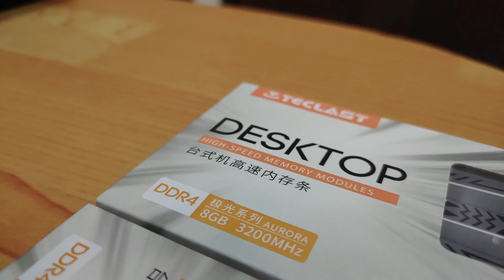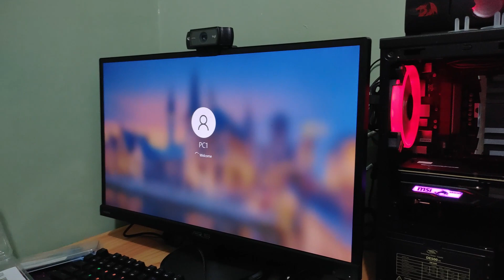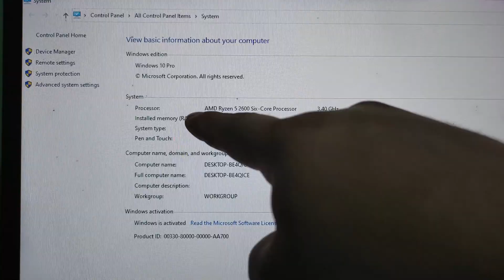Subrang Mura ng 16GB Ram ni Teclast! Pinakamurang RAM!